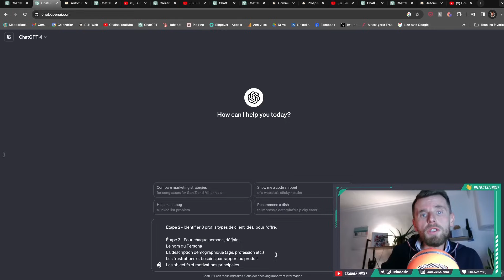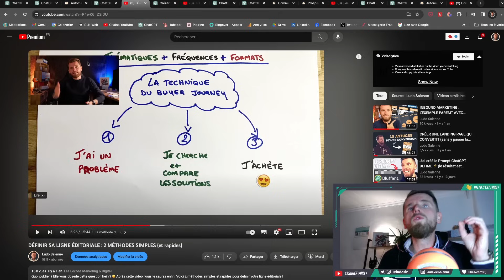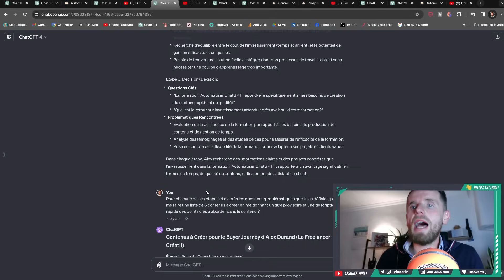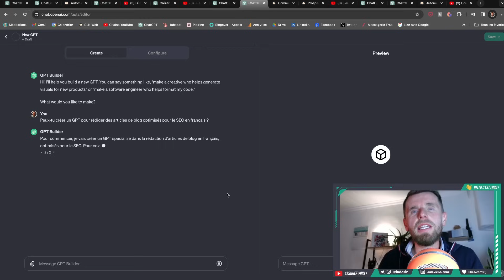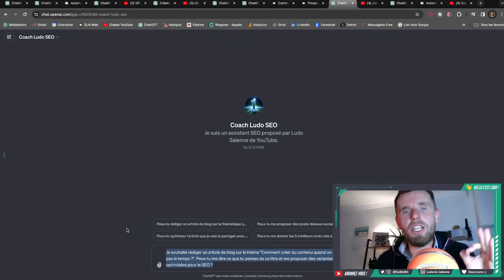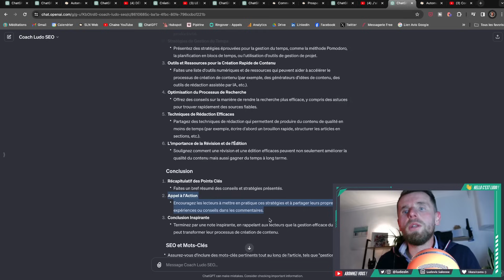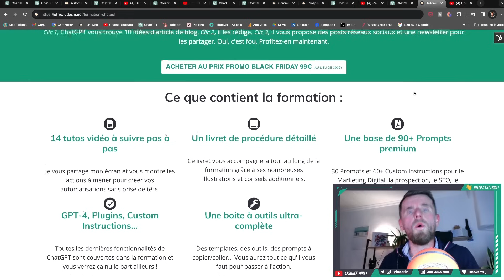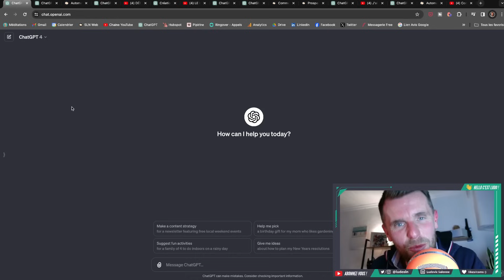CRÉER DU CONTENU AVEC CHATGPT EN 2024 — Tuto Complet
Comment créer du contenu avec ChatGPT ? Du BON contenu ? ✍️ → Dans ce tuto, je vous présente les étapes à suivre pas à pas pour créer 1 mois de contenu en quelques minutes. Fonctionne avec GPT-3.5 et GPT-4 !

⏱ SOMMAIRE DU TUTO :

0:00 - Intro
0:40 - Le point fondamental
4:01 - Exemple concret
6:59 - La méthode BJ
8:21 - Les sujets de contenu
11:09 - La clé du référencement
13:36 - Créer un GPT Rédacteur
14:44 - Entrainer ChatGPT
16:10 - Les étapes de rédaction
17:51 - Exemple de rédaction
20:01 - La technique qui fait tout
22:09 - Gagner du temps
22:54 - Automatiser ChatGPT